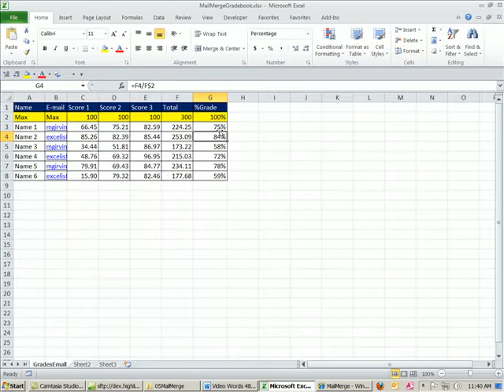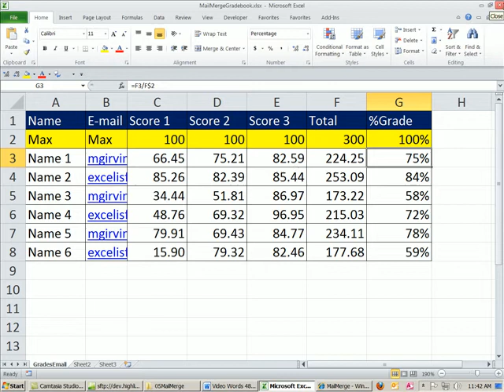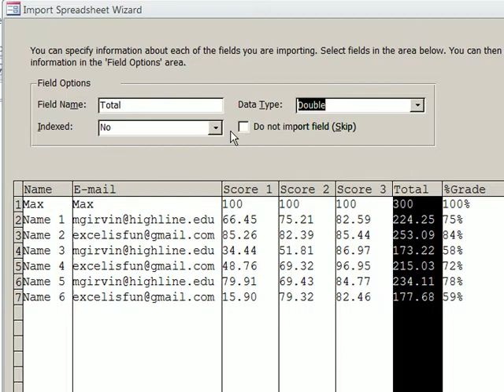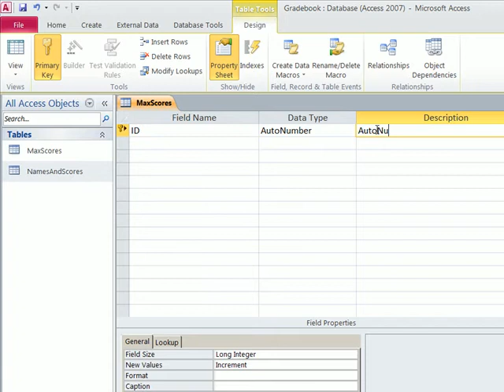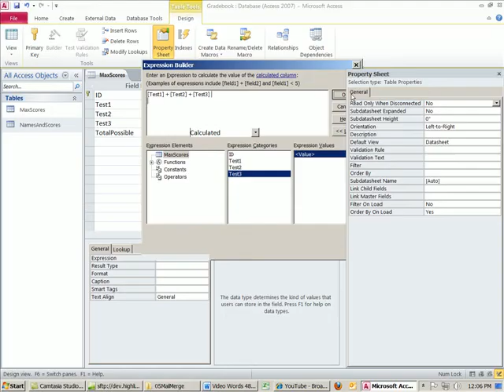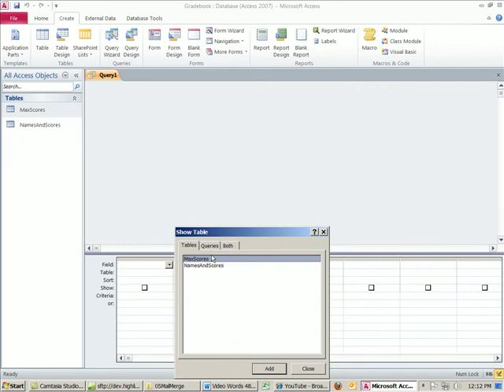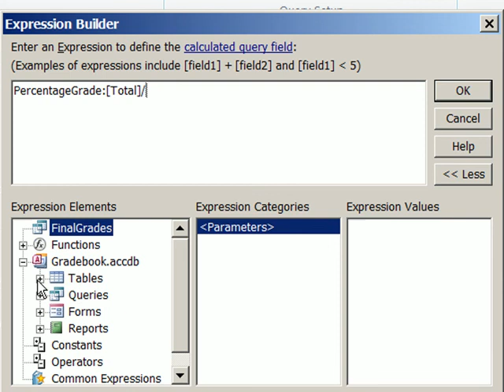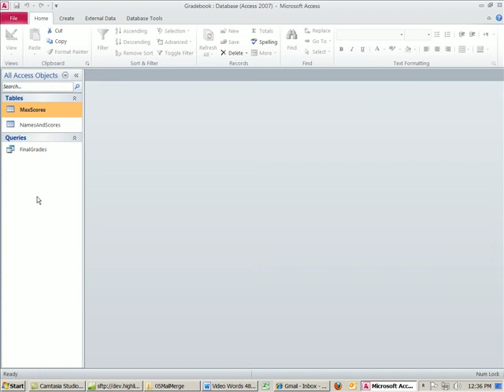Office 2010 Class #48: Import Excel Data Into Access & Compare & Contrast Formulas in Access & Excel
This video goes with the Highline Community College Busn 216 Computer Applications Class Access 2010.
Topics Covered In Video:
1. Import Excel Data Into Access
2. See how to skip columns during import
3. Create calculated Fields in a table and a query
4. Compare and contrast how Excel and Access formulas are created.
5. Create Percentage Grade Formula In Access
6. Learn how to use Build Expression to construct formulas in Access.